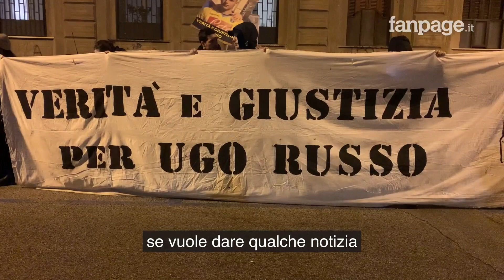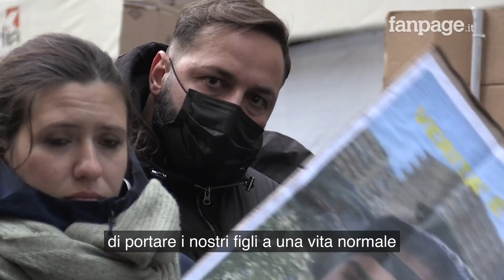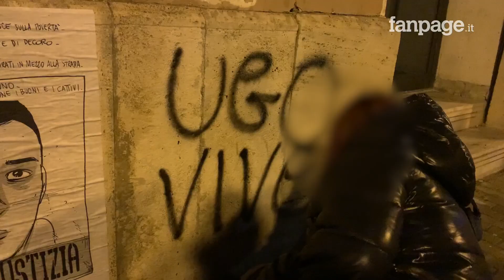Ugo Russo ucciso a 15 anni, manifestazione a due anni dalla morte: "Chi ha visto parli"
"Se qualcuno quella notte ha visto qualcosa lo dica". L'appello di Vincenzo Russo arriva a due anni dalla morte del figlio, Ugo.

Ugo Russo era un ragazzo di 15 anni morto a Napoli il 1 marzo 2020 quando, tentando una rapina, ha perso la vita. A sparare, un carabiniere in borghese, oggi accusato di omicidio volontario, che stava subendo il tentativo di rapina. A due anni di distanza non è ancora stata fatta luce su quella notte e i genitori di Ugo chiedono solo verità, per poter andare avanti. Per ricordare quella data hanno deciso di scendere in piazza e manifestare, fino a via Orsini, dove Ugo ha perso la vita.